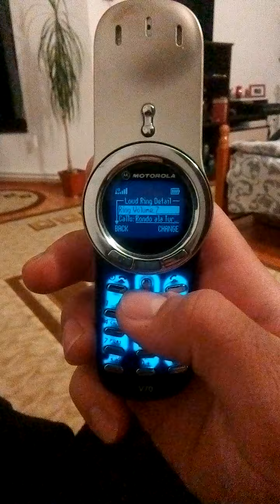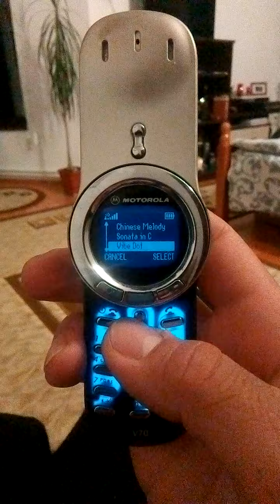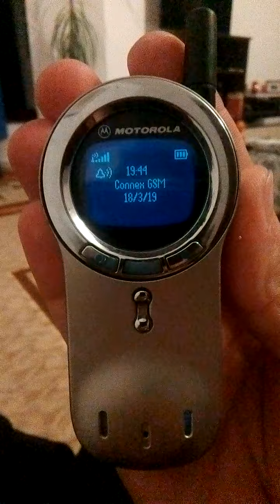Motorola V70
Motorola V70 for sale